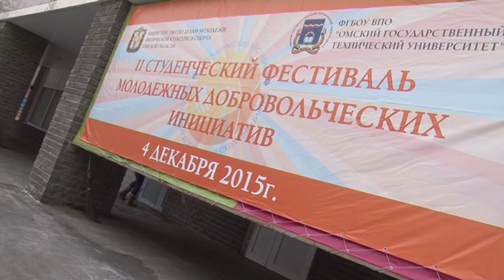II студенческий фестиваль добровольческих инициатив